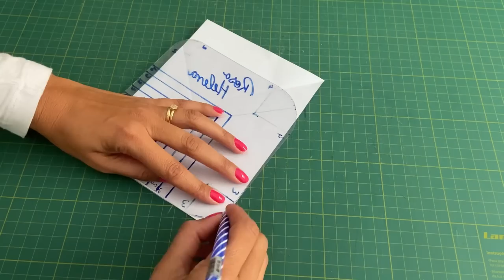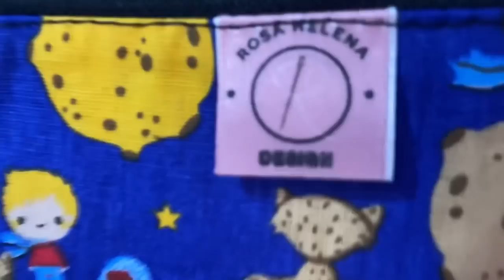MAIS UMA TÉCNICA DE COSTURA ⭐️ COSTURA CRIATIVA PARA INICIANTE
Olá!!! Seja muito bem vindo ao Canal de Rosa!

Neste vídeo vou te mostrar como fazer uma peça linda, para vender, presentear e encantar à todos!

Assista até o final da aula ❤️

Medidas
Corpo 14cm X 18cm
Acabamento do zíper 3cm X 4cm
Zíper 15cm

🌹 Lojinha Canal da Rosa 🌹
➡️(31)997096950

➡️ Sorteio Máquina e Acessórios suporte (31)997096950

Boa sorte 🍀🙏😍🌻😘
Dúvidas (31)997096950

Projeto Bolsa Casinha, um projeto que fiz com muito carinho
Utilizando a costura afetiva, podemos criar memórias que encantam por onde passar!

Neste projeto vou te ensinar como fazer a modelagem, cortar o tecido, estruturar e montar toda a bolsa. Terá o molde em PDF para você imprimir na sua casa também

Bônus Aula de Aplicação

Já me conta aqui se você quer aprender a fazer mais peças como esta 😀

Todas as peças com muita utilidade

Vem Comigo aprender mais uma técnica de costura!!!

Assista até o final, peças maravilhosas

Espero que você goste, foi feita com muito carinho

Siga também @PARAÍSO DA ROSA

CADEIRA COSTUREIRA NR 17 S/BRAÇOS

Rolo de costura SINGER Rolo de costura, azul-petróleo/preto/branco

Régua 15X50cm Acrílico Para Artesanato Patchwork Scrapbook

Passador De Cordão Elástico Fita + Virador De Roletê

kit Patchwork (Kit base de corte 60x45 , Cortador, régua 60x15, Alfinete, Caneta Fantasminha e lâmina extra para cortador)

50 Clips, Pregador Ou Grampo Para Costura Quilting Colorido

Kit Tesoura De Titânio Com 3 Unid De Tamanhos Diferentes Patchwork

Mini Ferro De Passar Steamer Bivolt Para Patchwork Artesanato

Caneta Esferográfica SPIRO, CIS, Blister c/2 unidades (1 Azul e 1 Preta)

Máquina Costura Industrial Reta Eletrônica Painel Touch Ss6-d4-zhb-hm Sun Special

Tesoura De Picotar 23cm Ótima Qualidade Artesanato Patchwork Scrapbook

Janome 3022 Máquina de mostura mecânica com 22 Pontos, 127V

Máquina Balancim Pressão Manual Nº7 Graziano
01 unidade de Matriz para Botões Ritas Nº12
Botão Pressão Plastico Ritas N°12 200 Botões Brancos box organizador

Um abraço

Rosa Helena 🌻